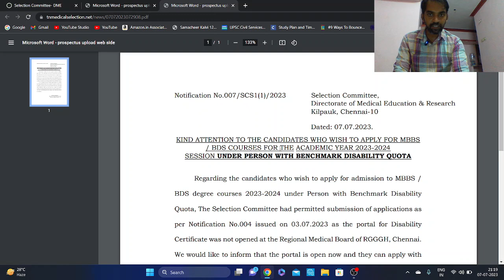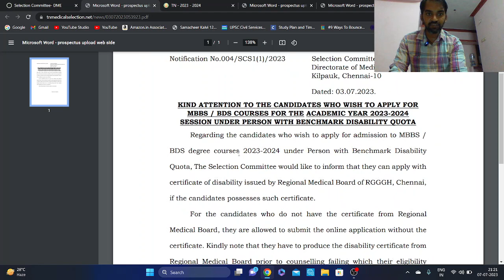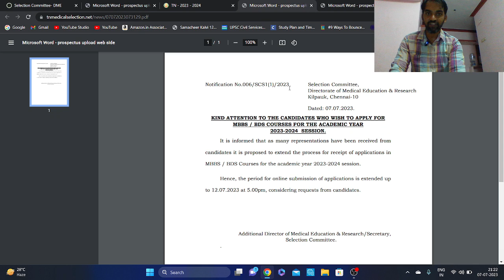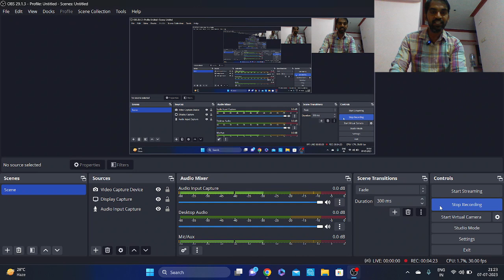Urgent and Important update for PwD candidates | TN Medical Selection 2023